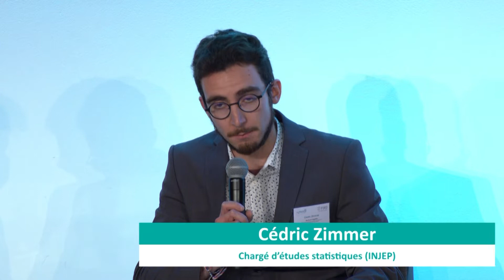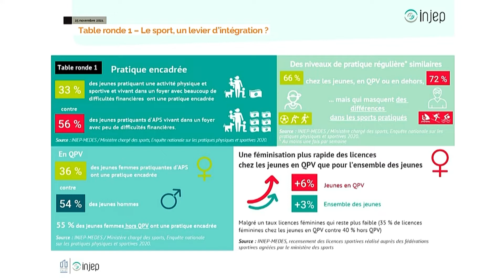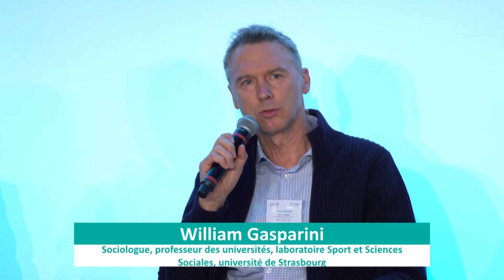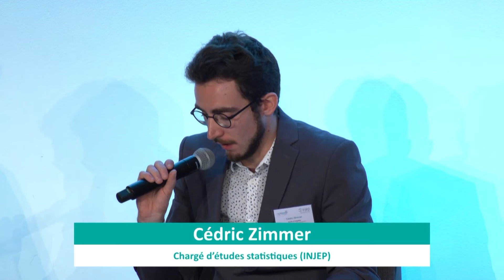Table Ronde 1 – Le sport, un levier d’intégration ?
L’objectif de cette table ronde est de questionner les usages du sport pour l’intégration, en particulier celle des publics les plus en difficulté comme les jeunes issus des quartiers populaires notamment. De quelle manière les acteurs utilisent-ils la pratique sportive comme entrée pour des apprentissages, comme levier éducatif ou encore comme appui à un projet d’insertion professionnelle ? Autant de questions qui seront abordées lors de ce temps d’échanges qui portera une attention particulière à la dimension territorialisée des actions d’intégration autour du sport.

Cyril Nazareth, docteur en sociologie, centre Maurice-Halbwachs

William Gasparini, sociologue, professeur des universités, laboratoire Sport et Sciences Sociales, université de Strasbourg

Yves Appriou, co-président et co-fondateur de l’association Drop de béton

Adil El Ouadehe, directeur technique national adjoint à l’UFOLEP

Animateur : Cédric Zimmer, chargé d’études statistiques à l’INJEP